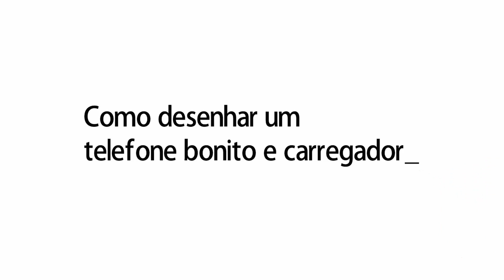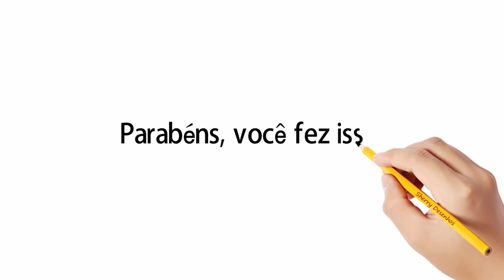Como desenhar um telefone bonito e carregador | Desenhos felizes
Aprenda a desenhar um telefone bonito e carregador.